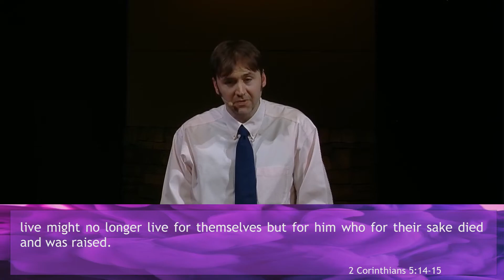Easter! with Irving Church Online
Join us for our Easter service.  Luke shares a message of Resurrection and New Life!